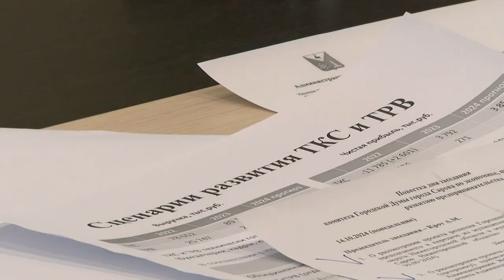Проект слияния Телерадиовещания и «Телефонной компании Сарова» обсудили депутаты